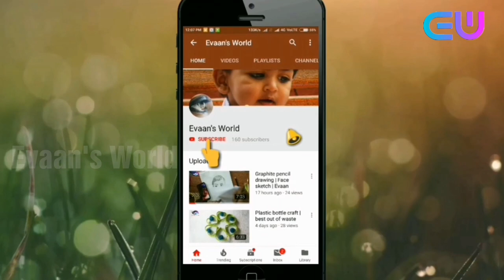Simple & easy cutwork design | Basic cut work tutorial for beginners | Redesign your old blouse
MATERIALS AMAZON LINK

Half bead golden
Half beads pearl
Golden beads
Sugar beads
Tube beads
Half bead golden
Half beads pearl
White stone lace
Multicolor lace
Fabric glue
1. My camara
2. My Tripod
3. My mobile
4. Video editor